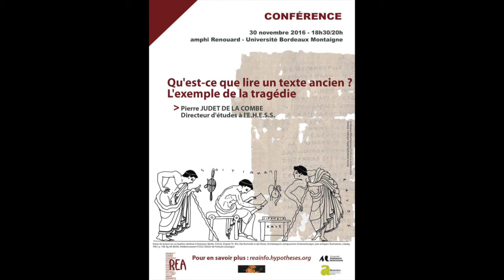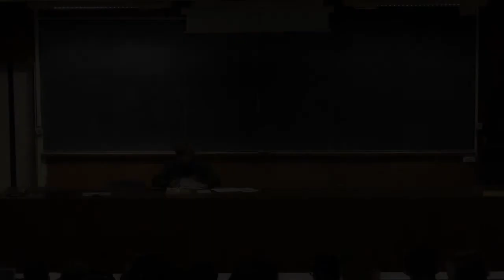Pierre JUDET DE LA COMBE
Qu'est-ce que lire un texte ancien ?
L'exemple de la tragédie

Conférence de Pierre Judet de la Combe, Directeur d'études à l' E.H.E.S.S.